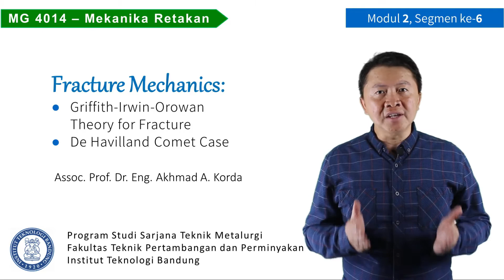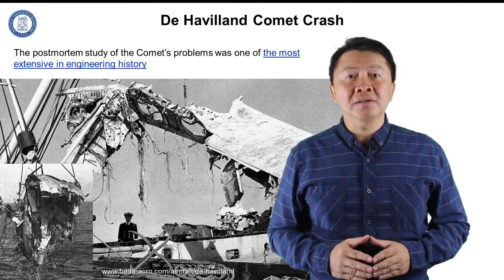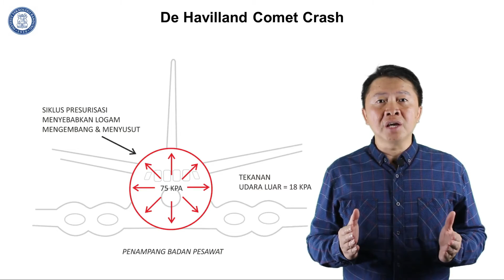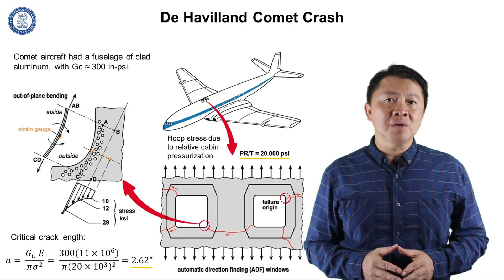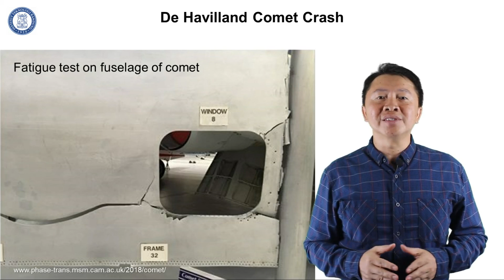Mekanika Retakan Modul 2 Segmen 6: Kecelakan Pesawat De Havilland Comet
Kuliah MG4014 Mekanika Retakan, Program Studi Teknik Metalurgi, Institut Teknologi Bandung (ITB). Materi Modul-2 Segmen-4. Materi:  Persamaan Griffith-Irwin-Orowan dan Kasus Kecelakan Pesawat De Havilland Comet